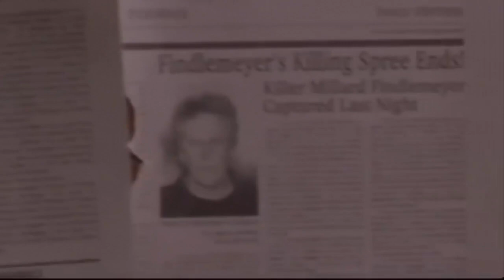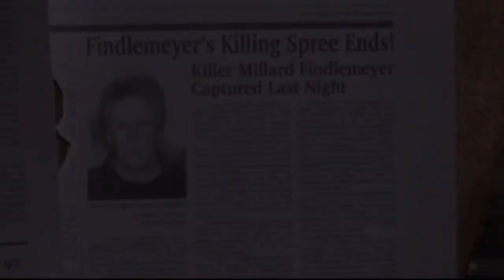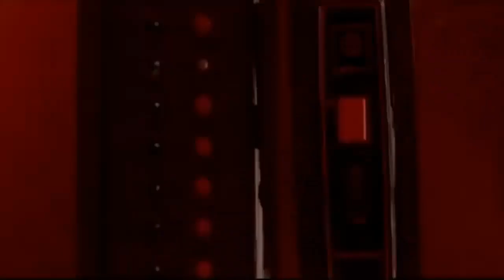¿Quién es el Gingerdead Man? EXPLICACIÓN | La Historia del Hombre Muerto de Jengibre EXPLICADA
El Gingerdead Man también conocido como el hombre muerto de jengibre era originalmente el hombre llamado Millard Findlemeyer quién era una especie de asesino que le gustaba robar panaderias y restaurantes, ademas de que el disfrutaba de asesinar a todas las personas presentes. Eventualmente el es capturado por la policia y es condenado a la silla electrica, sus cenizas son enviadas a la madre de Millard que era una especie de hechizera poderosa, es asi que ella usa sus cenizas para crear una masa para galletas que contiene la esencia de su hijo. Cuando una panadera quién fue la responsbale que capturaran a Millard recibe la masa para galletas y la usa para hacer una galleta de jengibre, el asesino millard findlemeyer regresa ahora en la forma de una especie de monstruo galleta el cual busca vengarse de aquellos que lo delataron a la policia. Es por eso que el hombre muerto de jengibre o Gingerdead man funciona como el principal antagonista de esta franquicia de peliculas creadas por Full Moon Features. En este video explicare detalladamente al Gingerdead man o al hombre muerto de jengibre, hablare sobre su historia y origenes que podemos ver en la primer pelicula de esta saga, hablare tambien brevemente sobre las secuelas y la participacion de este personaje en ellas, explicare las diferentes habilidades y debilidades de este monstruo y por ultimo explicare todo lo que sabemos acerca de este memorable, gracioso e interesante monstruo del cine del horror navideño.